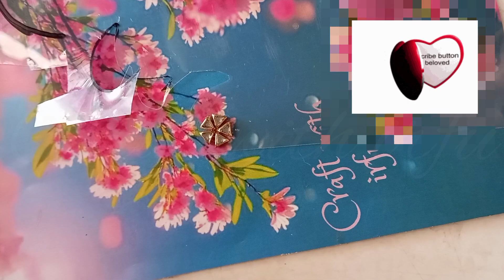ചിലവ് 10 രൂപ ലാഭം 50 രൂപ workfromhome diy earing simple earring kundan stone work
Easy handmade jewelry

Diy earrings with beads

Diy earrings designs

Fabric jewellery designs

Handmade jewellery designs

Fabric earrings making

Diy jewellery making at home

Fabric Earrings designs

Fabric earrings making tutorial

Homemade earrings